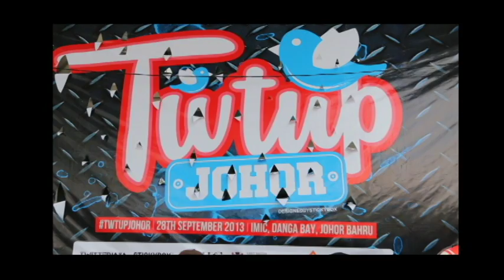ducati club malaysia Jaybee Ride